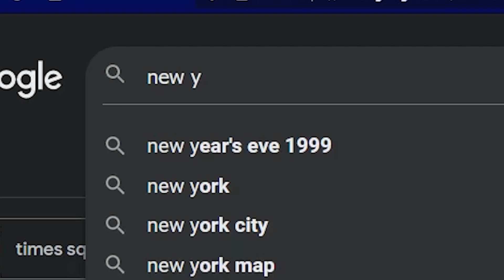Why old Halloween costumes looked terrible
Behind any creative endeavor, there is a goal. Here are mine. I hope that when people watch my videos, they feel at least one of these things:

1. Inspired to learn more.
2. Informed like learned something new today.
3. Empathy for other people and their points of view.
4. Recognized for their beliefs.

As long as I feel people are engaging with my content that way, and that I feel happy making content, I will keep making videos.

(Last updated September 24th, 2023.)